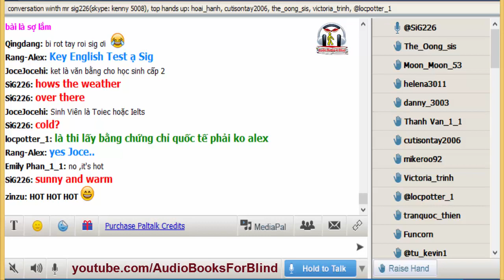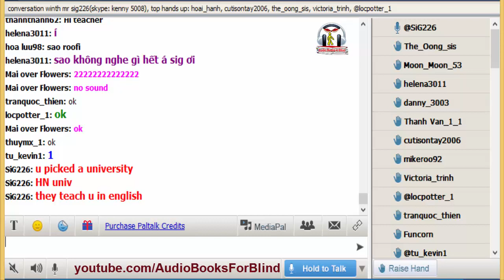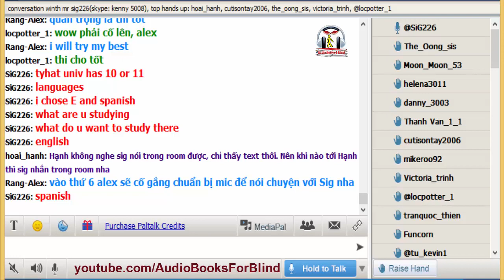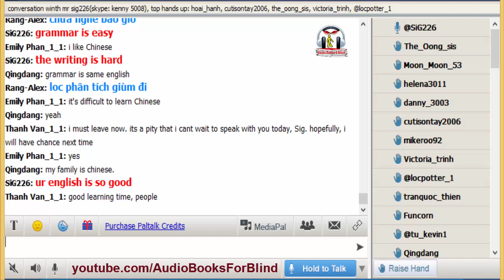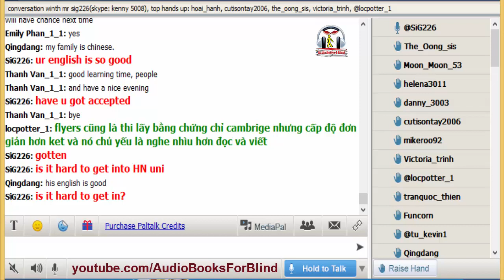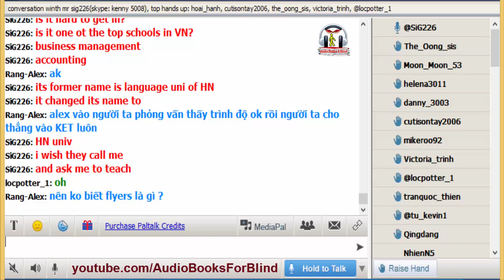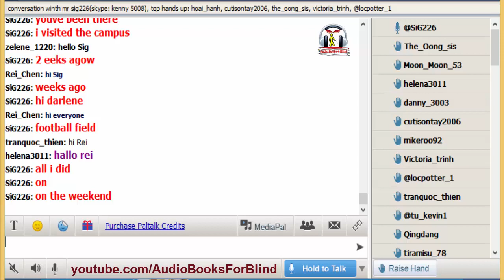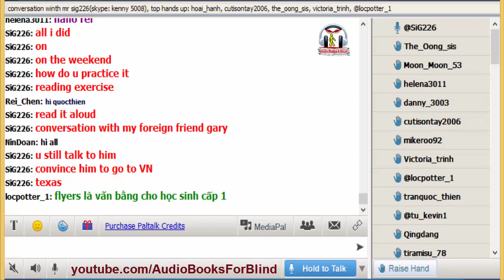Vol.206 - English Conversation on Paltalk to Kenny N - Track 2052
Kho sách nói dành cho người mù